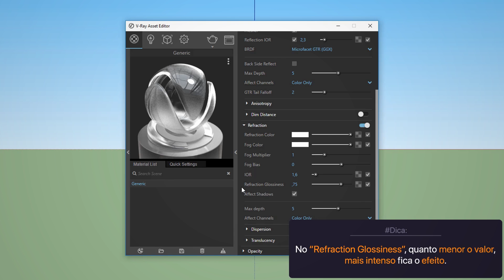QuickTip 04: Como Criar Vidro Jateado no Vray 3.6 para SketchUp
Aprenda a configurar vidro jateado com V-Ray 3.6 para SketchUp!